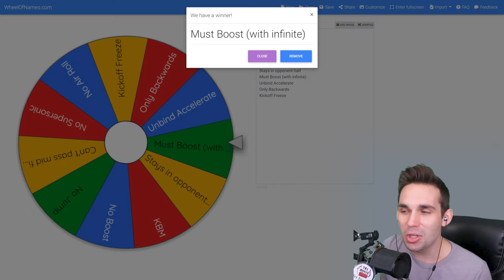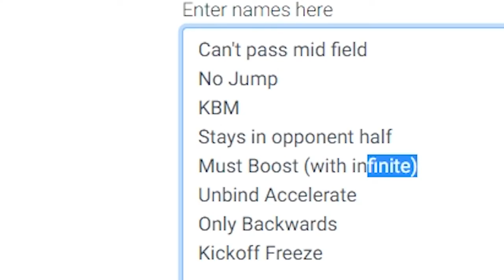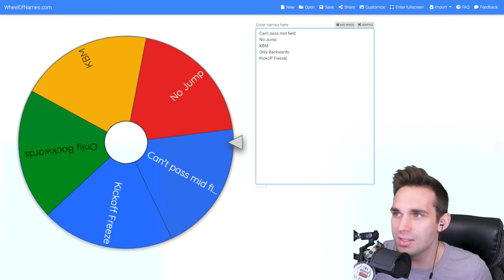How to 1v1 a *Grand Champion* (Noob vs Pro Rocket League Radical Summer)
How to 1v1 a Grand Champion (Noob vs Pro Rocket League Radical Summer) with Tri House

Support A Creator Code - TRI_HOUSE